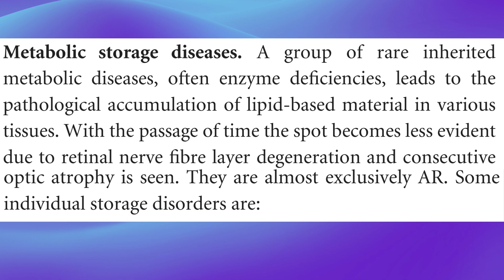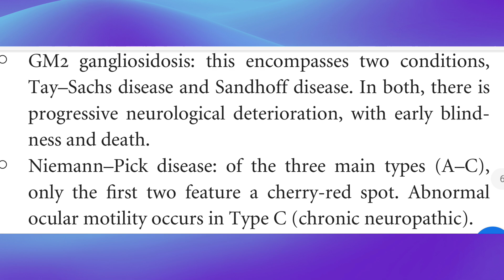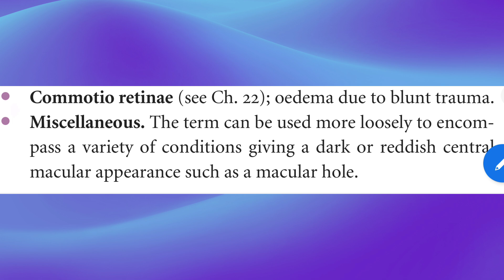Cherry red spot-Kanski's clinical ophthalmology retina macula CRAO commotio retinae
Macular spot
Retinal spot
Storage diseases